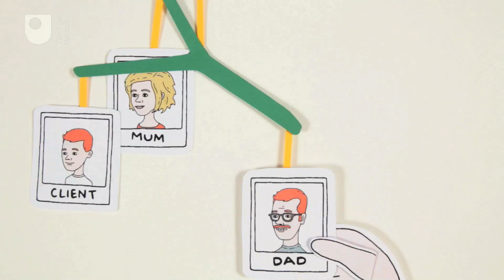Beyond Individual Therapy – Key Ideas in Therapy (3/3)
Originally most forms of psychotherapy focused on the individual client and their individual problems. However later researchers stressed the importance of looking beyond the individual - to their relationships and to the wider social systems they live in. The ‘systemic view’ is interested in how these factors impact on individual well-being and distress. This film tells the story of the development of systemic ideas and provide an understanding of how the client context is of value for counsellors and psychotherapists across all therapeutic approaches, as any individual client is inevitably embedded within a social system.

This animation was developed by Dr Andreas Vossler, Senior Lecturer in Psychology at the Open University, and Damn Fine Media.

This material relates to the Open University Foundation Degree in Counselling (X09).

Learn more for free about studying the role of diagnosis in counselling and psychotherapy with Open Learn